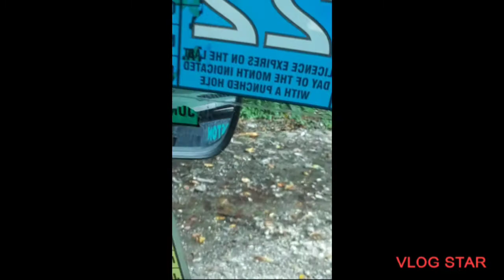in the country with Jay Jay and babes, the place nice, I don't own the music playing in the backgro